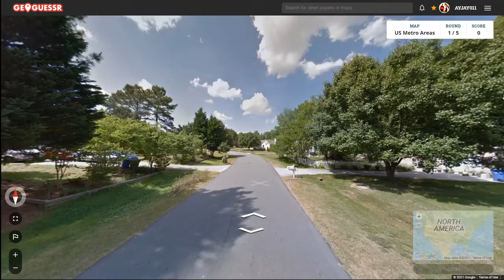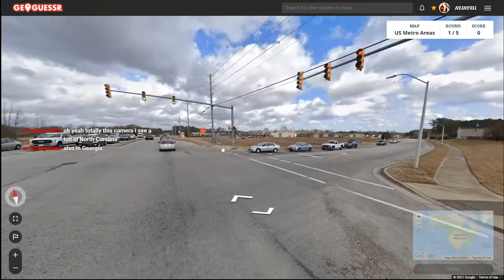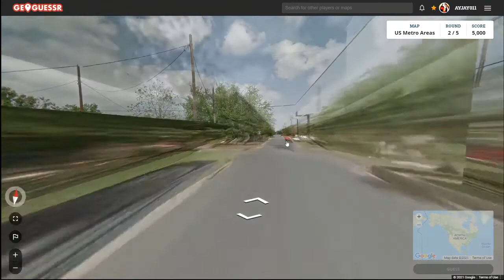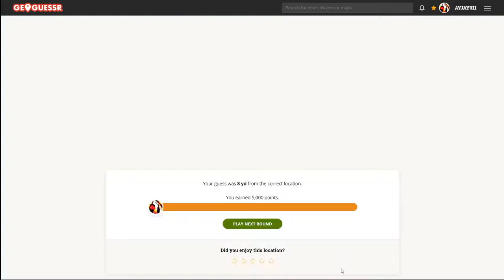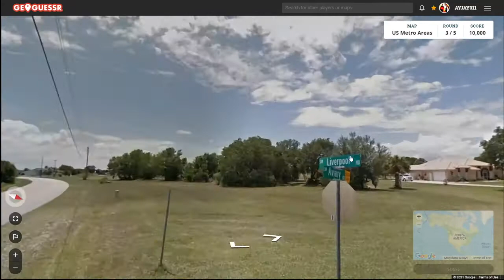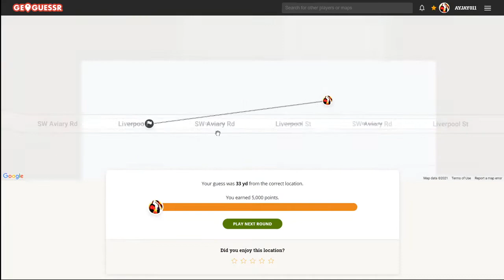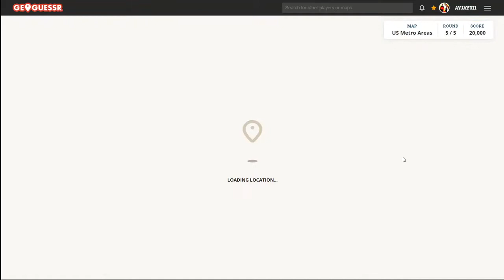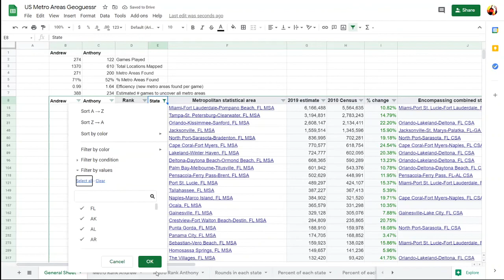Road to 384 Game 274: San Francisco City Hall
Game 274 of my U.S. Geoguessr map. In this game I landed across the street from the San Francisco City Hall.
Round 1: Fuquay-Varina NC, Raleigh (5) Rank: 58 (Tie)
Round 2: Harlingen TX, Brownsville (3) Rank: 91 (Tie)
Round 3: Fort Ogden FL, Sarasota (13) Rank: 22 (Tie)
Round 4: San Francisco CA, San Francisco (18) Rank: 12 (Tie)
Round 5: Chicago IL, Chicago (131) Rank: 1
Each video is previously recorded on Twitch. I stream on Mondays and Fridays at 4:00 EST.
0:00 Round 1
6:17 Round 2
8:08 Round 3
11:06 Round 4
13:26 Round 5